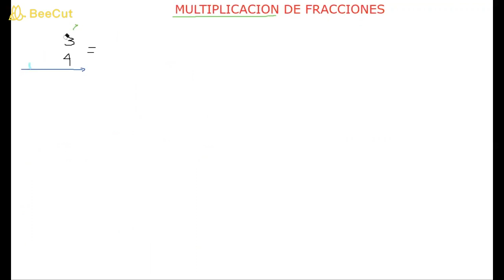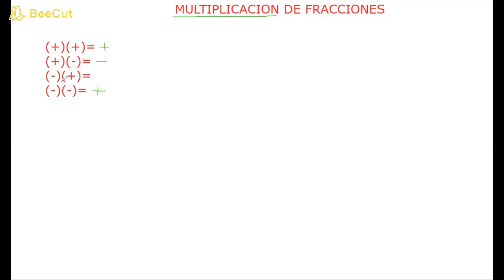Fundamentos Matemáticos SEMI Clase #3